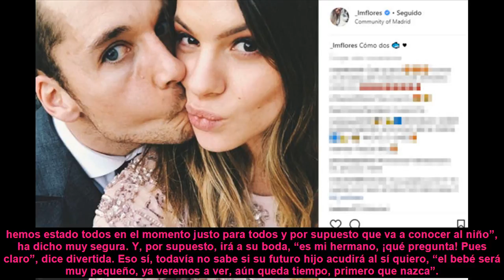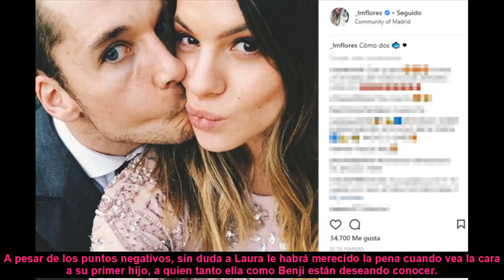Laura Matamoros, sobre la ruptura sentimental de Mar Flores: “Mi tía ahora tiene tiempo para ella”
A poco más de un mes de dar a luz, Laura Matamoros sigue llena de energía y aprovecha para contar cómo está su entorno más cercano